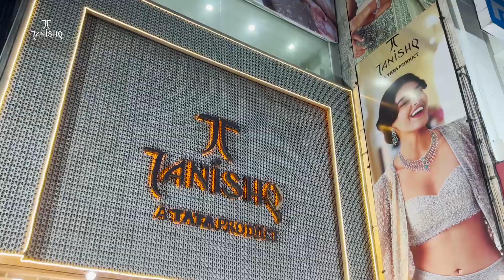Ajmer राजस्थान महिला कल्याण संस्थान के तत्वाधान में अयोजित हुआ कार्यक्रम | MTTV INDIA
राजस्थान महिला कल्याण संस्थान के तत्वाधान में अयोजित हुआ कार्यक्रम
दिव्यांगजन बच्चों ने महाविद्यालय में लगाई प्रदर्शनी
मीनू स्कूल दिव्यांगजन बच्चों द्वारा दिवाली स्पेशल हैंडीक्राफ्ट प्रदर्शनी